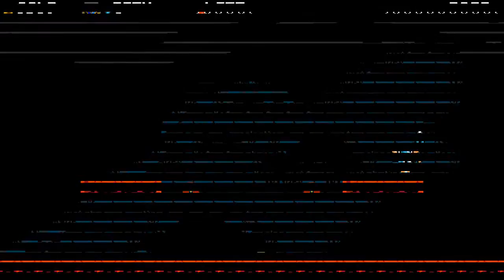Sabahan Let's Play - Shovel Knight: Gelap Gelita - PART 4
Lupa bawa flashlight ini..

Nathan The Walton